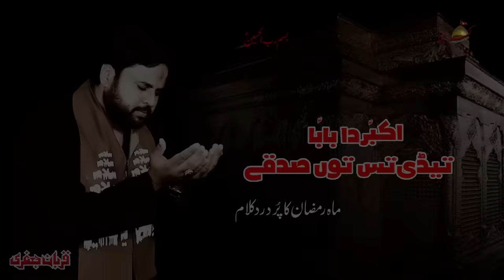Tedi Tass Tne Sadqy | Zawar Qurban Jafri | Ramzan Special Noha | 2022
◉Kalam Title : Tedi Tass Tne Sadqy
 ◉Reciter : Haji Zawar Qurban Jafri
◉Compose : Zawar Qurban Jafri
◉Audio  & Video : Karbala Studio DG Khan Backing Vocals: Jafir Hussain & Muntazir
◉CameraMan : Ali Abbas
◉Editing : Ali Naqi Ammar
◉DOP : Ali Naqi Ammar
◉Label : Karbala Productions
◉Release : Karbala Productions Special Thanks : Ustad Haji Syed Ishfaq Ahmed Qadari Sahib (Shadab Studio (Karachi)
◉ RBT Tones ( Pakistan )Coming Soon
●Official Announcement Qurban Jafri Official© :Uploading any of our audio & visual content on any website, channel and on social media without our permission is a copyright violation which is a criminal offence and penalties include fines and prohibited as these all are registered under Qurbanjafri© Under Section Copyright Content Act. Qurbanjafri will not be responsible if any of your website channel or social media platform will be down by social media company due to copyright issues.All rights reserved with Qurbanjafri © ◉ Follow Qurban jafri Social Links TikTok